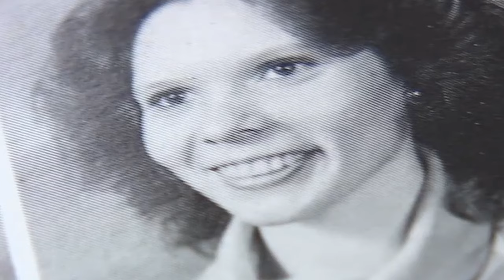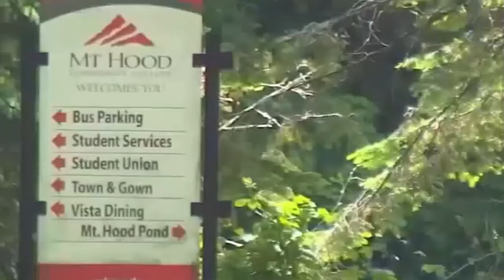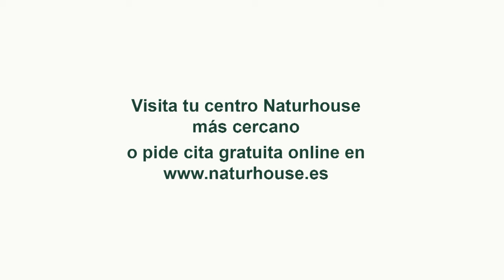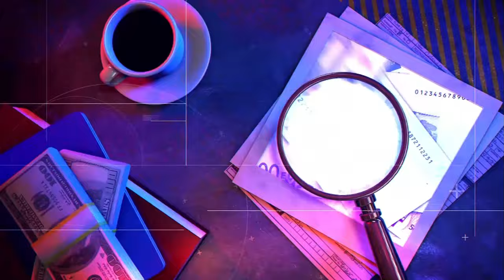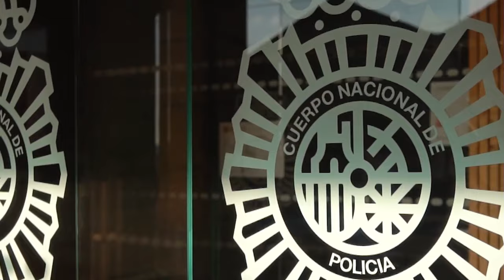🔴HUELLA CRIMEN: ¡Infierno! Veinte años de brutal maltrato a un hombre ciego y sin habla